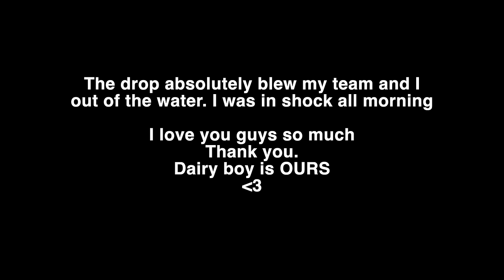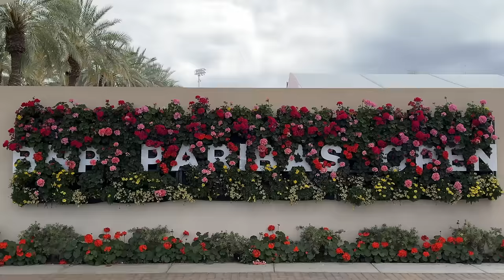tennis tour vlog: indian wells, pre-match food, BTS of the ATP tennis tour!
what an amazing week, and what an amazing drop. thank you so much to every single person who supported my brand this week. I love you and I can't wait to show you more of what's in store!
XO

A few XL in the camo are left!!